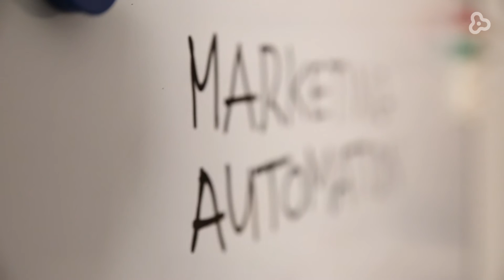ContentXperience-klanten aan het woord: Axians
In deze aflevering van 'ContentXperience-klanten aan het woord' vertelt Vivianne Voeten, verantwoordelijk voor marketing en communicatie bij Axians, over haar ervaringen in de samenwerking met ContentXperience.